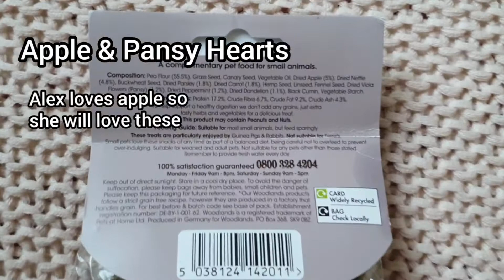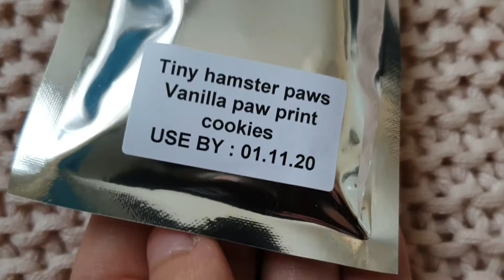HAMSTER HAUL | TINY HAMSTER PAWS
Enjoy watching Alex eat and play with her new things from Tiny Hamster Paws!

Tiny Hamster Paws is an online shop run by the Youtuber Malica Hamilton.

I am very happy with what I have gotten for Alex and she is also very happy with everything, I can hear her biting on the things I got from this shop every night before she gets up to run around.